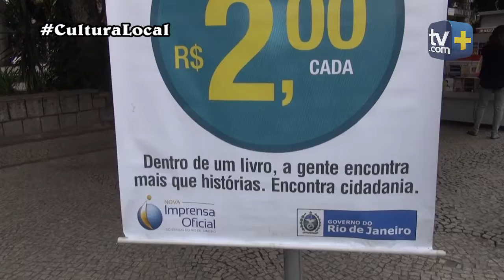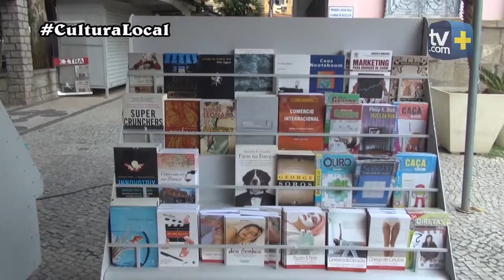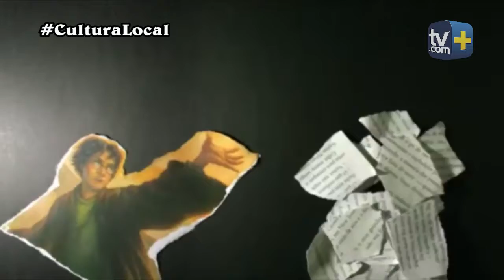Programa Cultura Local - (23/05/17) Bloco 02